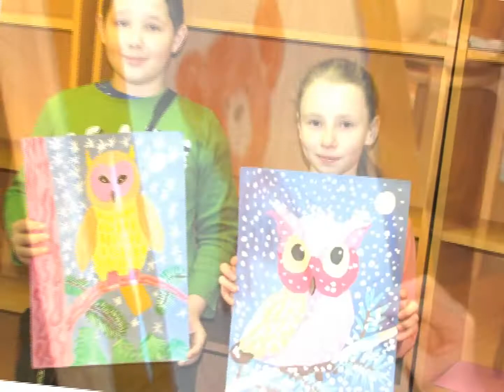Изостудия 2015 клип 5